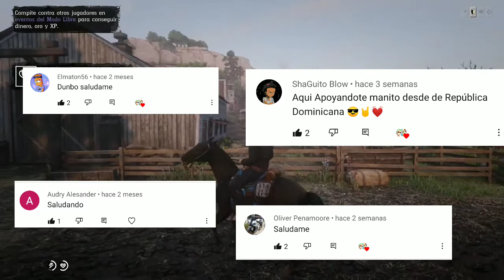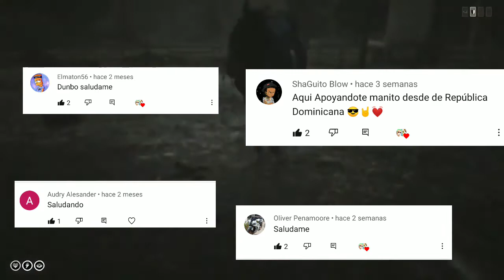7 juegos de Carreras de Caballos para Móviles Android 2021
Link de los juegos aqui